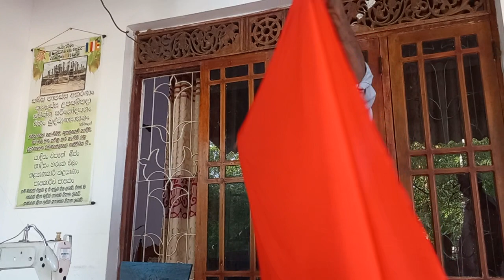කඨින චීවරය මැසීම | katina pinakama | කඨින පිංකම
වස්සාන කාලයේ හමාර කරමින් ගමේ විහාරස්ථානයේ කඨින පූජා අවස්ථාවේදී උපාසක මහතෙකු විසින් කඨින චීවරය  මැසීම සිදු කරන ආකාරය

vedio credit- supun Prabhath